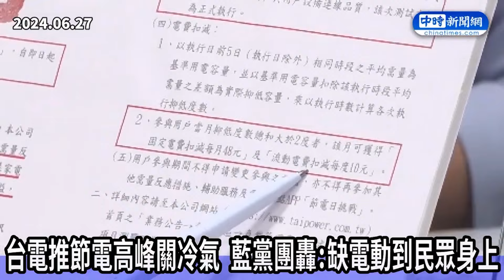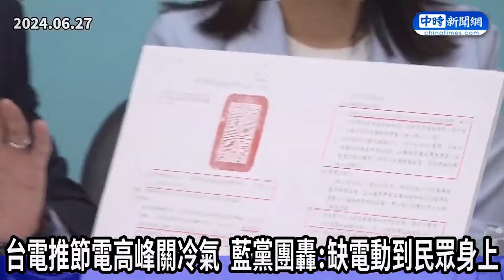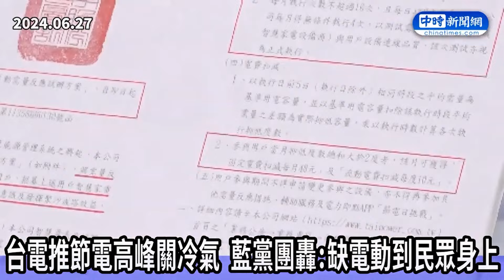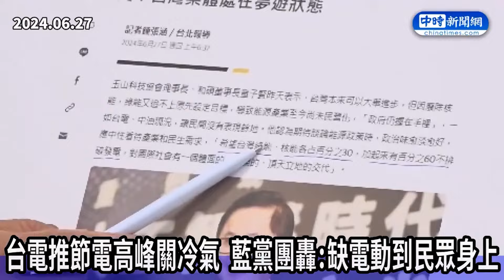閣揆官邸遭爆2個月電費15萬 謝龍介拋1建議酸爆卓榮泰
00:00 閣揆官邸遭爆2個月電費15萬　謝龍介拋1建議酸爆卓榮泰
01:59 閣揆官邸2個月電費逾15萬！　卓榮泰傻眼曝「每周只去2天」
03:21 台電為自漲電價找理由　王鴻薇批錯誤政策剝納稅人的皮
04:28 台電推節電政策高峰關冷氣　國民黨團轟：缺電動到民眾身上